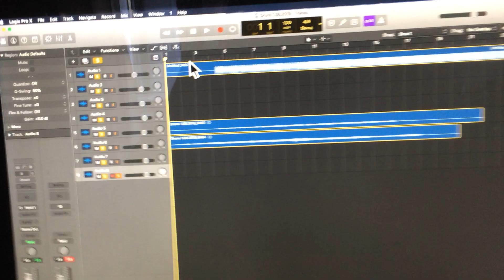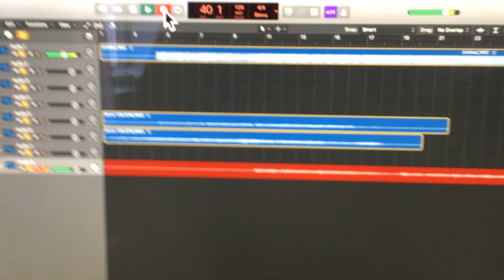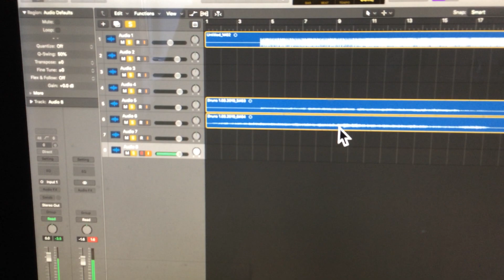New Project 1.08.2019 - Редактируем барабаны. Запись клавишных Part - 2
Редактируем барабаны. Запись клавишных